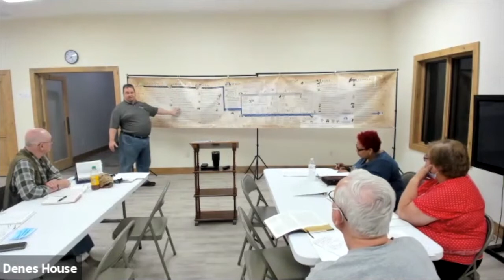Genesis Bible Study Part 2 - Week 1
In this deep dive into the Book of Genesis, we take a closer look at the call of Abram in Genesis 12.